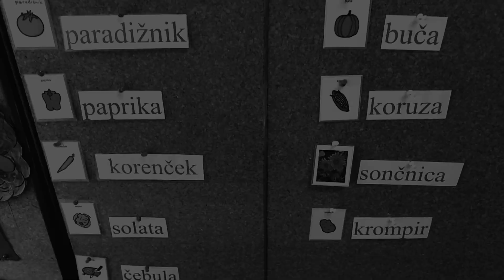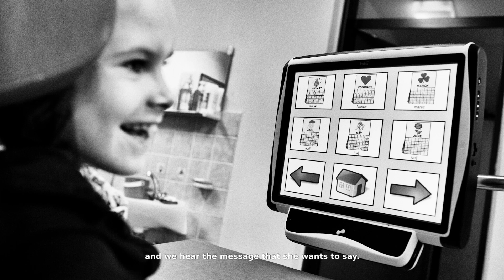The Girl Inside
Barbara Jurgec is a good-humoured teenager from Slovenia. She has severe cerebral palsy with all parts of her body and functions severely affected. She is very spasmic, unable to speak, head and tongue hardly controlled, her arms outstretched sideways and waving... But despite this severe condition,  she is one of rare cerebral palsy patients who are mentally quite healthy and intelligent. Furthermore, she is one of the rare such cerebral palsy patients who found a way to communicate with the outside world. Barbara communicates through her eyes, her slight mimics and head movemement. Extensive tests have been made to confirm her intellect, her uniqueness, and she was given an eye-controlled computer that would open a whole new world for her. Her ability to communicate and her intellect also enable her to study, joining a first class of an elementary school twice a week, and studying with the help of a computer and textbooks in the institute. Her family lives in the remote village of Zavrc near the Croatian border. She has three sisters and two brothers. Her mother is unemployed, her father works all day to earn hardly enough for the family to make it through the month. They live in a very modest house that was left unfinished for a long time, allowing humidity to invade it. The result are cracked and mouldy walls, damaged furniture. Recently they somehow managed to insulate the house, but the damage from humidity still needs to be repaired. With children in school, father working all day, mother unable to lift Barbara to take care of her, and because of the severity of Barbara's illness, she lives in a rehabilitation institute some 20 km away and comes home for the holidays. Although she is rarely in a bad mood or sad anyway, she is of course most happy at home.

I documented her life for a year. The story was published in National Geographic Junior. It won the award for overall best story of Slovenia Press Photo 2013 and the award for best story in People category of the same competition. This video also won the Slovenia - Through the Lens of Human Rights competition award. The story prompted change and media exposure. A humanitarian action intiated by me raised over 20,000 eur for Barbara's family to repair the house etc.